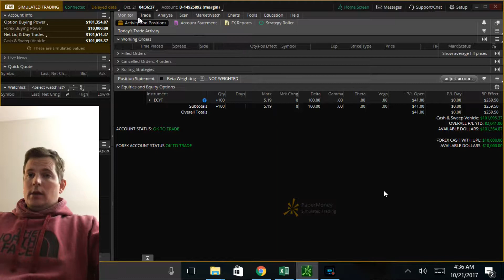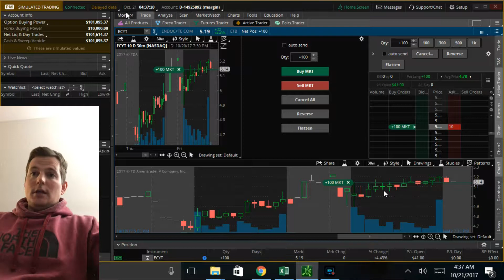How to place a trade in a trade simulator - Thinkorswim TD Ameritrade software - Day 3 (of 5)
Inflection Point Inc. founder created this five day crash course on how to trade in a market simulator with a goal to provide you with new techniques and approaches for trading in your market, while keeping them as actionable and succinct as possible. Day 3 we go over placing a trade in the simulator thinkorswim from TD Ameritrade.